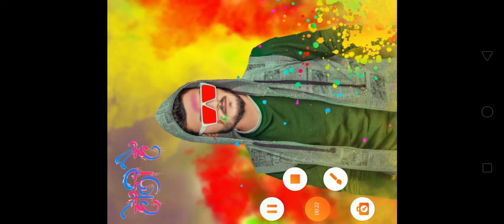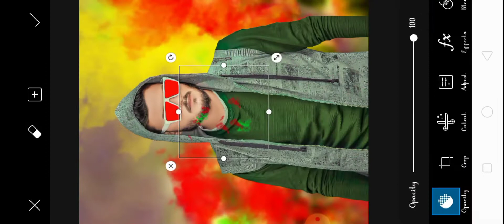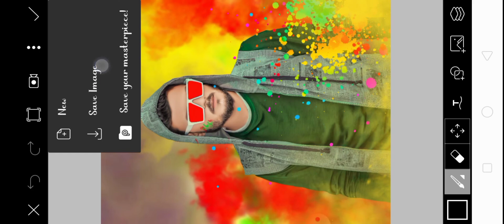PicsArt Special Holi Photo Editing 2022 || Happy Holi Special Photo Editing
holi soecial photo editing
2022 holi photo editing
new holi photo editing 2022
vishu editor